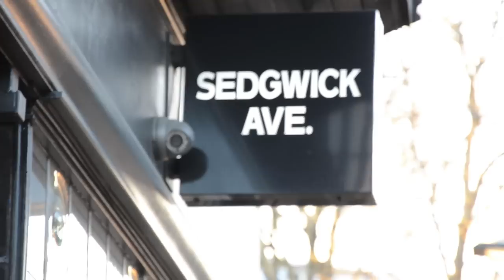Soul Khan and Koncept (Brown Bag AllStars) Interview | HHKMusic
Filmed by Creation (@CreationBeats)
Follow on Twitter (@HHKDotCom)
Koncept (@Koncept_)
Soul Khan (@SoulKhan)

Hailing from New York, Soul Khan and Koncept of the Brown Bag AllStars spoke with Ryan Maxwell from Hip-Hop Kings at the end of their five-city U.K Tour. Soul Khan and Koncept wrapped up "The Kings English Tour" with a performance at Sedgwick Avenue in Leeds, and in-front of the Hip-Hop Kings crown gave an in-depth interview. Ryan spoke about their U.K experience, their tour schedule, Koncept's "Awaken" and Soul Khan's upcoming music and thought's about rap battles (KOTD / Grindtime / Dont Flop). Check out the Hip-Hop Kings youtube channel for more exclusive content.